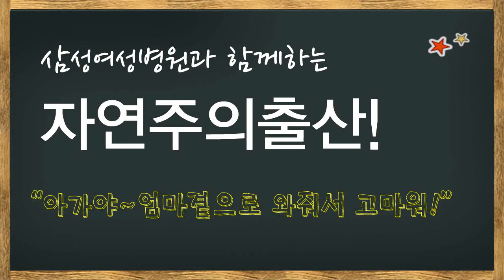[자연출산] 자연출산을 선택하계 된 계기